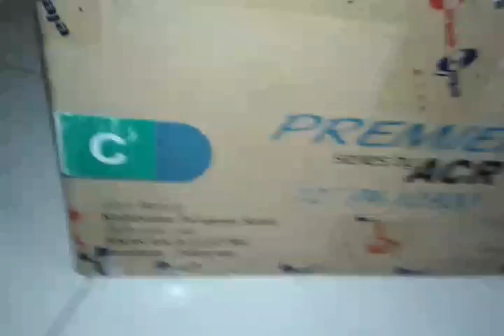Unboxing Speaker Acr primer 12900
Unboxing Acr Primer 12900
Acr Primer
Pa-12900
Fredy audio